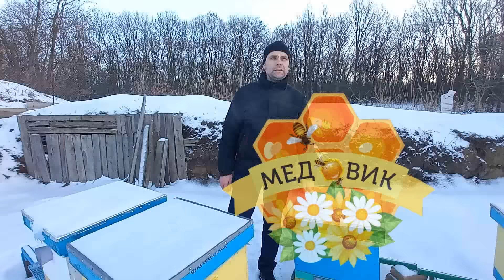Куда ставить вощину. Это знают не все. Одно правило - ответ на все вопросы.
Начинающие пчеловоды задаются вопросом, опытные ставят по опыту, но мало кто знает как правильно.